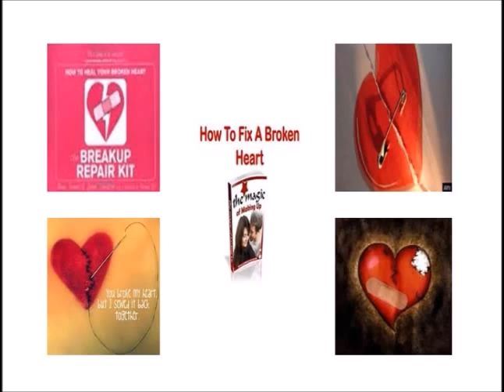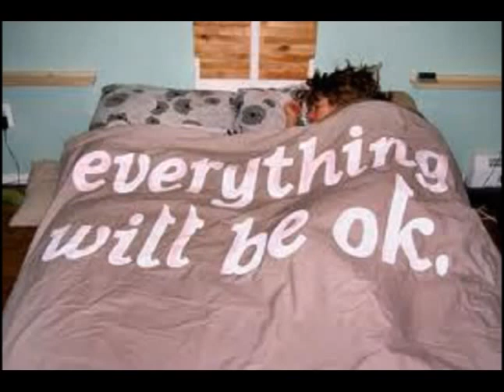I'll Mend Your Broken Heart Phil Everly and Sir Cliff Richard